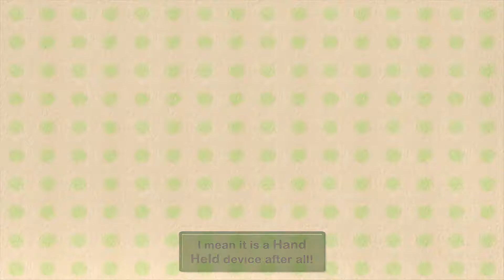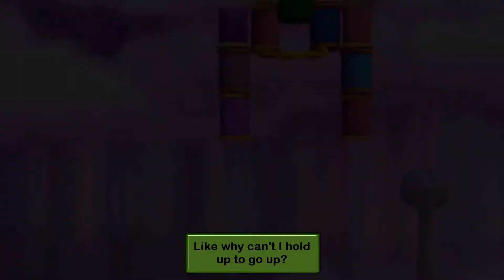Yoshi's Woolly World [Part 23] Flying Carpet Rides!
In this Part of Yoshi's Woolly World I continue in World 5 and I take on 2 levels! The first one I do is Frozen Solid and Chilled where I can use Ice Watermelons and then I go to Flying-Carpet Cruise where I can ride Flying carpets! Part 23 enjoy! Game made by Good-Feel and published by Nintendo.